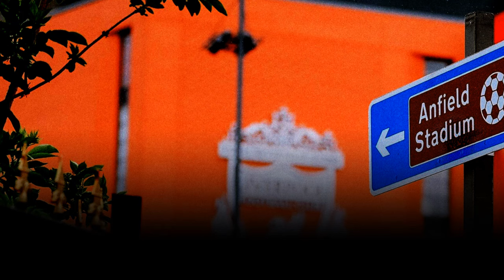GARY MCALLISTER SAYS 'IMMENSE' LIVERPOOL STAR HAS TRANSFORMED PHYSICALLY OVER THE SUMMER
liverpoolfc thereds insideliverpool Former Liverpool midfielder Gary McAllister believes fans may notice a big change in Conor Bradley in particular.